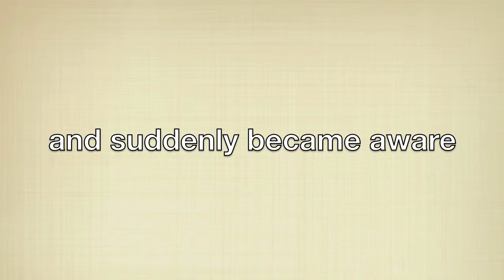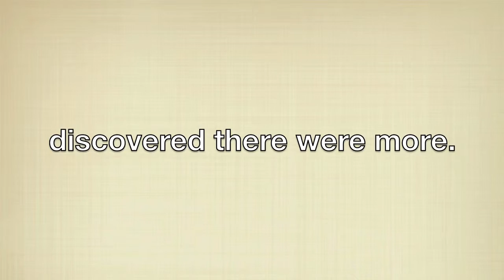Roesel's Bush Cricket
Roesel's bush-cricket seen in wild clematis [ Old Man's Beard or Traveller's Joy], on a sunny day.